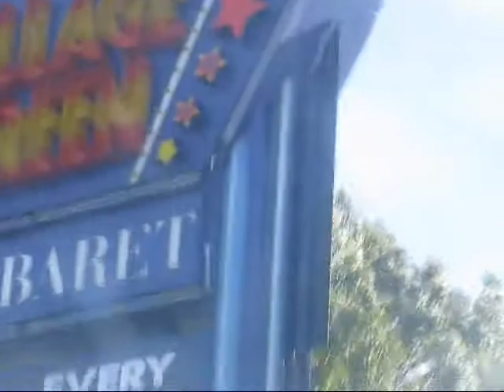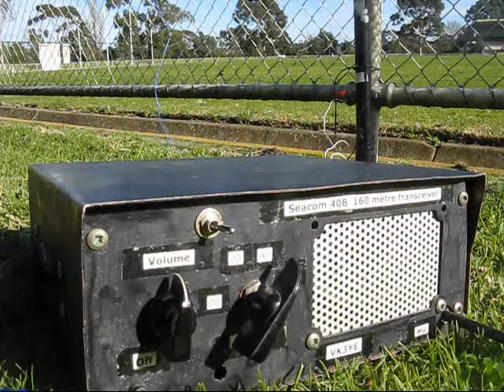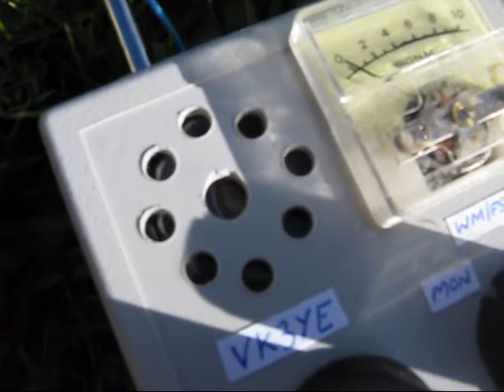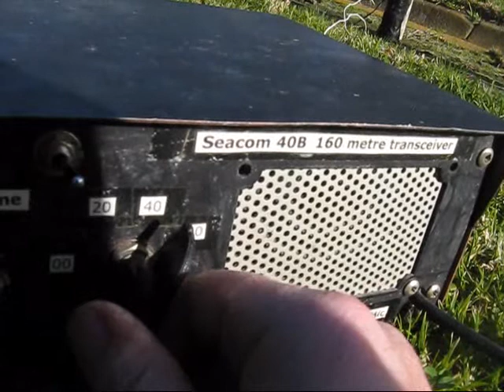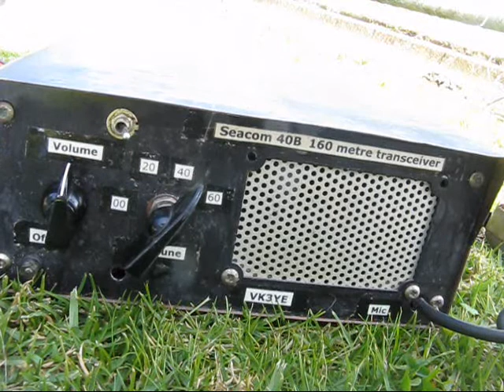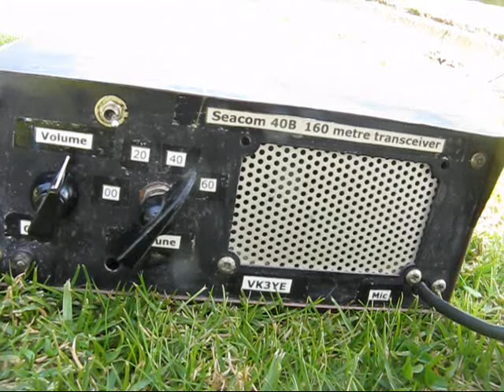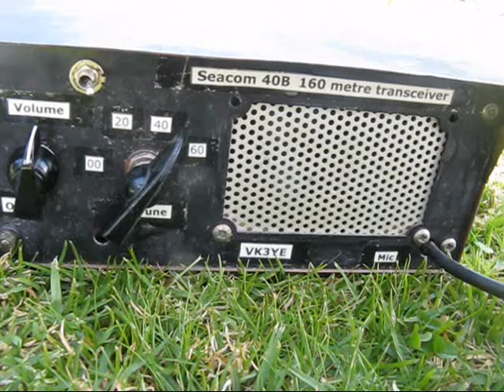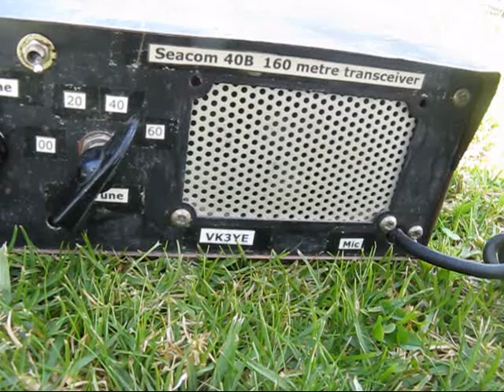160m AM portable from Glen Waverley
As a change from the normal bayside locations, today's activity was from Central Reserve, Glen Waverley.  A fence around a sports oval was used for the counterpoise.

This video features the first use of a new RF portable tester (combination power meter, wavemeter, field strength meter, signal generator, modulation monitor, AM receiver and more) and audio tests from VK3YXC at Little River.  The RF Portatest is described in  September 2012 Amateur Radio magazine.